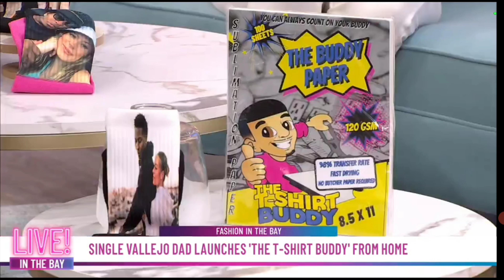TV Appearance On KRON4, Live In The Bay: PLUS AN EARTHQUAKE!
Most recent TV show appearance on Bay Areas, KRON 4 News Channel - "LIVE IN THE BAY" With host, Olivia Horton.

While in the news station we experienced a 5.1 Earthquake, and a few aftershocks to go with it.

We got to discuss the journey so far, and promote my new Sublimation Paper line, The Buddy Paper.